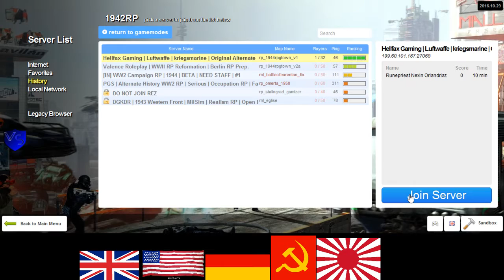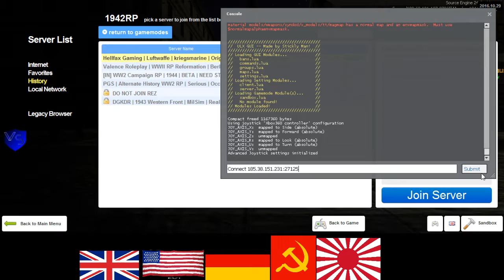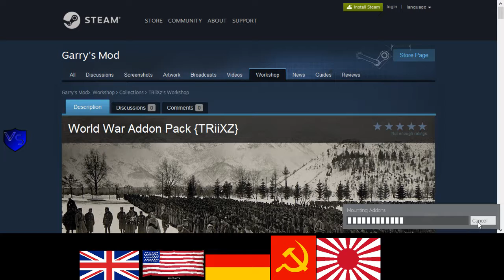SeriousRP HaloRP WWII Soviet RP 3 2